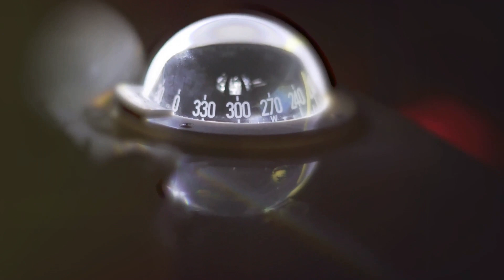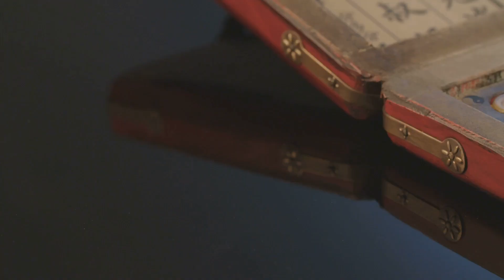Magnetite || The Stone of Legends and Healing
Discover the incredible journey of magnetite, the mineral that has shaped human history and captivated civilizations for centuries. From its magnetic charm and ability to attract iron to its pivotal role in the development of early navigation tools like the compass, magnetite has been a cornerstone in science and culture. Learn about its historical importance in ancient Greek, Roman, and Chinese societies, and its spiritual significance as believed by various cultures. Explore how magnetite's unique atomic structure aligns with Earth's magnetic field, offering protection from cosmic rays and contributing to modern magnetic therapy. Join us as we unravel the mysteries and modern applications of this fascinating mineral.